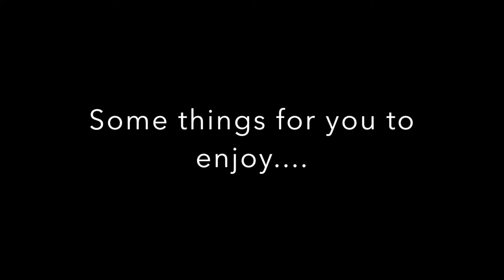Dr Sam Willis VLOG 054 The Dhow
Sailing off Malindi in a beautiful dhow for National Geographic The maritime Silk Road